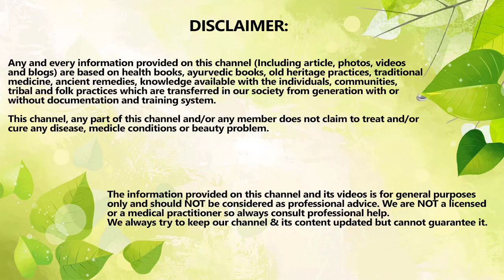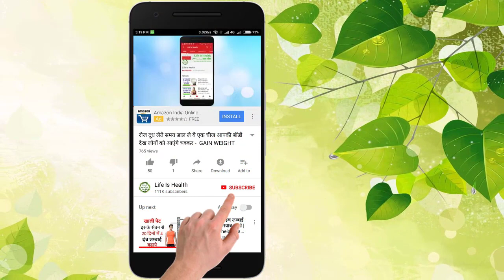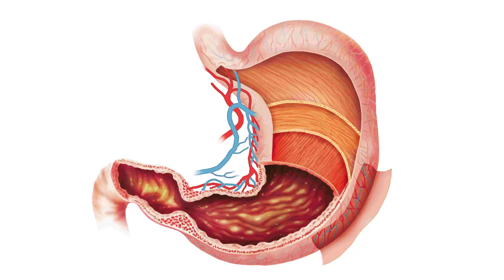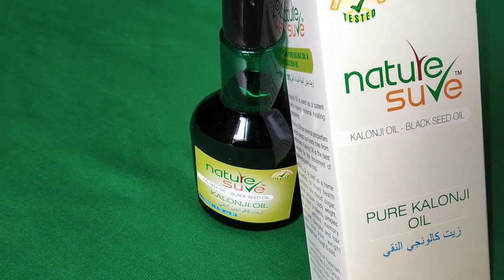शरीर की कई बिमारियों का इलाज है कलौंजी का तेल || Benefits of Nature Sure Kalonji Oil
इस वीडियो में हम आपको कुछ ऐसे नुस्खों के बारे में बताएंगे। जिसके सेवन से आप शरीर की कई बिमारियों को खत्म कर सकते है।